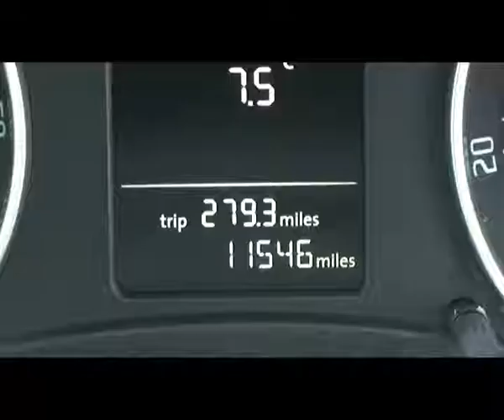HWN Skoda Octavia.mp4